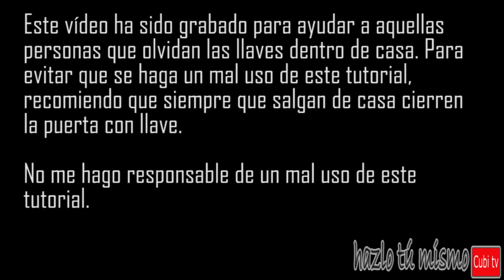como abrir una puerta sin llaves / how to open a door without keys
¿Cuantas veces nos ha pasado salir de casa y después de cerrar la puerta darnos cuenta que no tenemos las llaves?
Pues bien hoy os traigo un tutorial de como poder abrir la puerta y recuperar las llaves de una manera muy sencilla y sin tener que recurrir a un cerrajero. También os doy él porque es tan importante cerrar con llave .